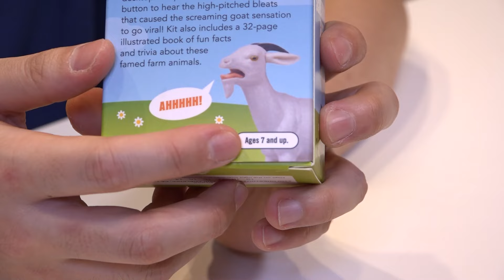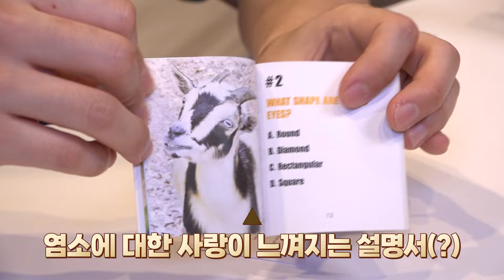갈 때까지 간 쓸없템 2탄 피규어편!! (꼬북이 물단백질포♥) [꾹TV]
오늘은 쓸없템 2탄!! 갈 때까지 간 피규어 6종을 들고왔어요ㅎㅎ
세상에서 가장 쌔보이는 꼬북이 피카츄 파이리 이상해씨...ㅋㅋㅋㅋㅋㅋ
과연 어떤 피규어들이 있는지!!

감사합니다.